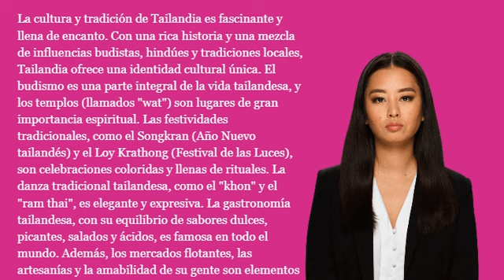Thailand: A Journey into Culture and Tradition in Spanish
Join us on an exciting journey through the culture and traditions of Thailand. In this video, you will immerse yourself in the rich history and unique customs of this beautiful Southeast Asian country. Discover the influence of Buddhism in the daily life of Thais as you explore breathtaking temples adorned with stunning architectural details. Witness traditional festivities like the vibrant Songkran and the romantic Loy Krathong. Indulge in the exquisite Thai cuisine, and learn about the culinary techniques and authentic flavors that have made it renowned worldwide. Get ready to dive into the magic and beauty of Thailand and uncover its distinct culture and traditions.